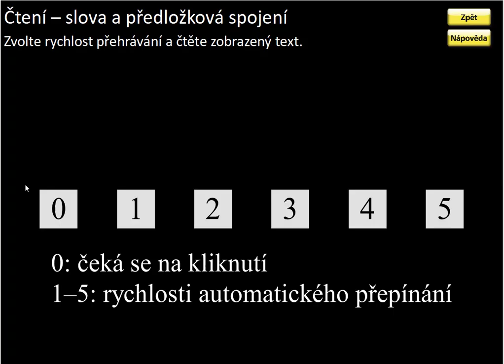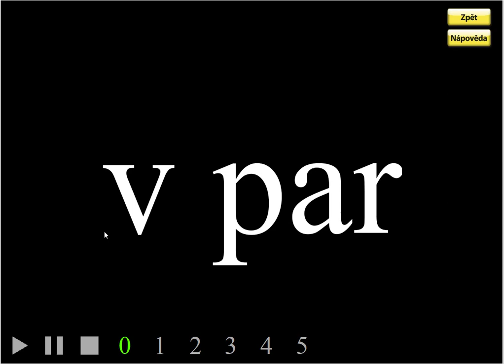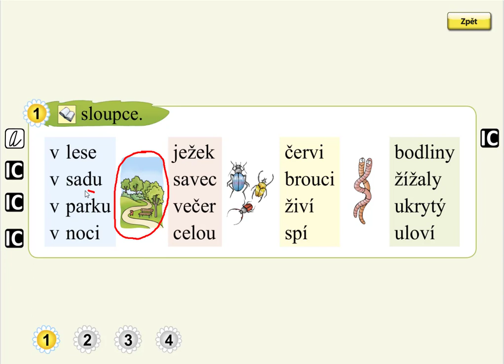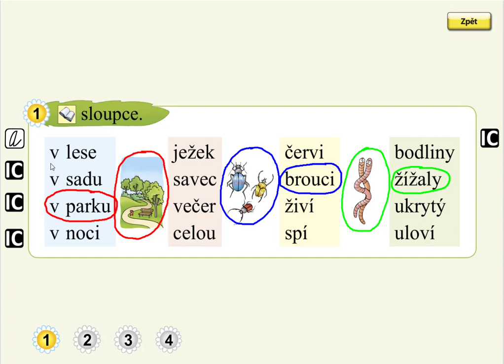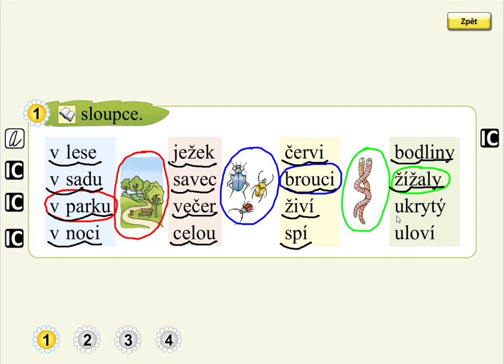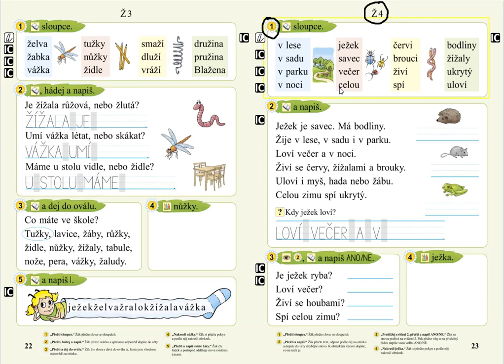Písmeno Ž (čtení slov), SLABIKÁŘ 2, str. 23, cv.1